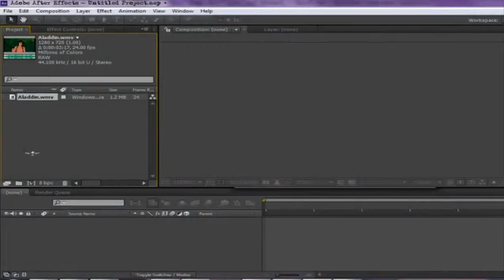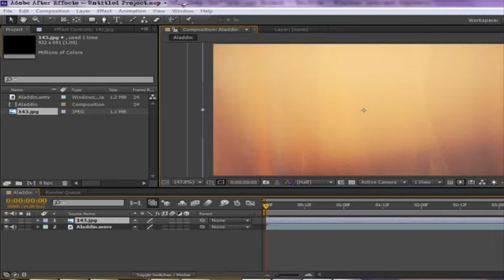How to Add Sparkles & Textures on Adobe After Effects CS6 HD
motion tracking with text animation.

This is my first tutorial in Adobe After Effects! I'll show you how to make 3D text without 3rd party plug-ins and with Element 3D from the great guys over a...

Ah textures. Sometimes I just like to go rub my face in them... usually after I've had some "candy" at a "candy party". If you get why those are in quotes... good for ...

Visit: For more... Adobe After Effects CS6 3D Text Tutorial by AcrezHD.

Eli teaches you how to create amazing Lens Flares within After Effects without using Optical Flares or Knoll Light Factory! Newest Music Video: ...

Learn to make glitter backgrounds, patterns and glitter text effects in Photoshop. This video will show you h